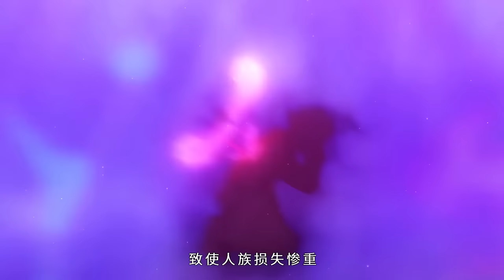[MULTI SUB] I Can Have Infinite Epiphanies EP 1 41|1080P